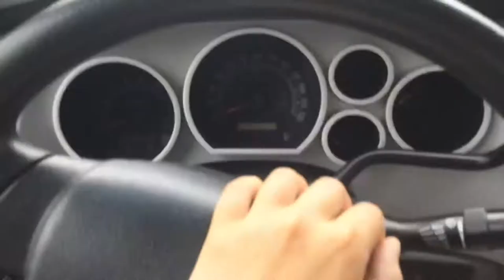The Three Amigos - Vlog 2